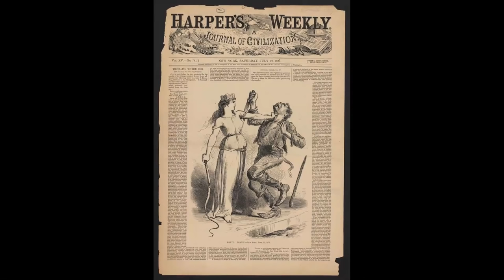History Hangout #1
A more informal discussion on the repercussions of the reconquista and the results of a unified, if totalitarian state,